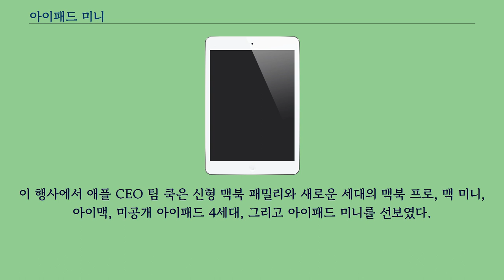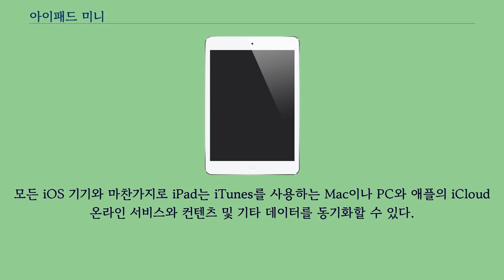아이패드 미니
다른 뜻에 대해서는 아이패드 미니 （1세대） 문서를 참고하십시오. 아이패드 미니（iPad mini）는 애플에 의해 개발 및 판매되는 태블릿 PC이다.
2012년 10월 16일, 애플은 10월 23일 캘리포니아주 새너제이의 캘리포니아 시어터에서 미디어 이벤트를 계획하였다고 발표하였다.
애플은 이벤트의 주제를 언급하지 않았으나 아이패드 미니인 것으로 널리 예측되었다.
이 행사에서 애플 CEO 팀 쿡은 신형 맥북 패밀리와 새로운 세대의 맥북 프로, 맥 미니, 아이맥, 미공개 아이패드 4세대, 그리고 아이패드 미니를 선보였다.
아이패드 미니는 시리, Safari, 메일, 포토, 비디오, 뮤직, iTunes, App Store, 지도, 노트, 켈린더, Game Center, Photo Booth, Contacts를 포함한 몇 가지 사전 설치된 애플리케이션이 설치되어 있다.
모든 iOS 기기와 마찬가지로 iPad는 iTunes를 사용하는 Mac이나 PC와 애플의 iCloud 온라인 서비스와 컨텐츠 및 기타 데이터를 동기화할 수 있다.
아이패드 미니는 휴대폰 네트워크를 통해 전화를 걸 수 있도록 설계되지 않았지만 헤드셋이나 내장 스피커, 마이크 등을 사용할 수 있고 스카이프 등 VoIP 애플리케이션을 이용해 Wi-Fi나 휴대폰을 통해 전화를 걸 수 있다.
출처: Apple Newsroom Archive.